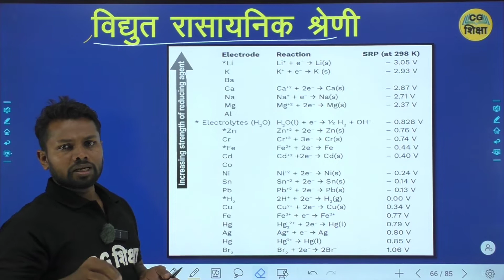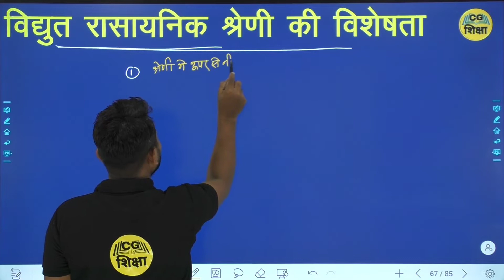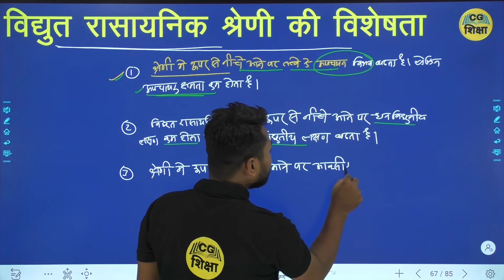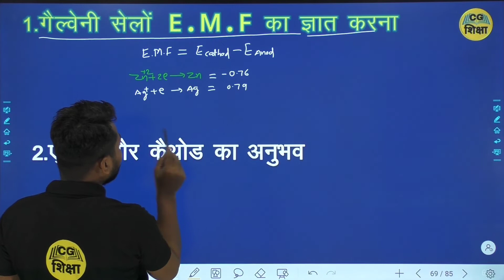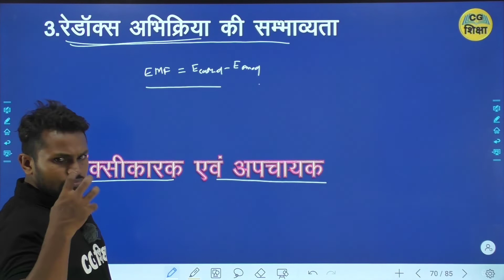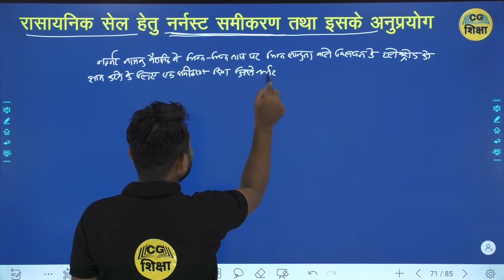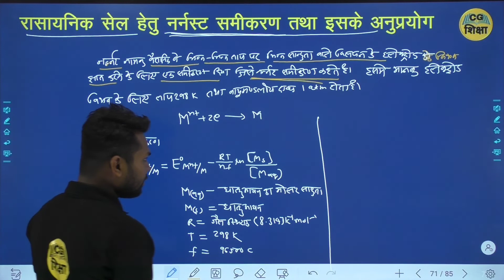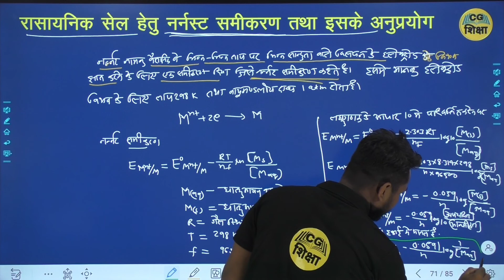CLASS 12TH CHEMISTRY CHAPTER -3 II Electrochemistry विद्युत रसायन II PART -8 BY CG BOARD CG SHIKSHA